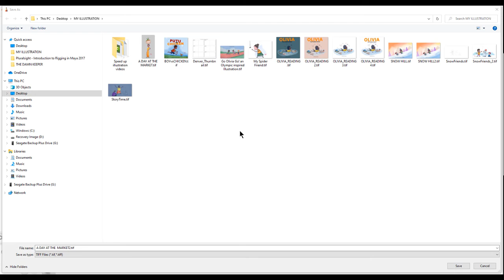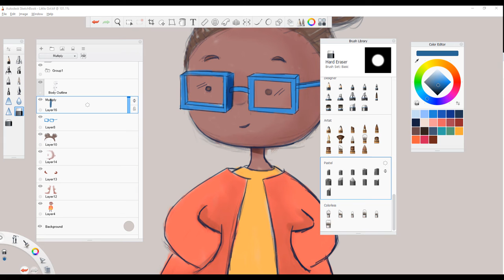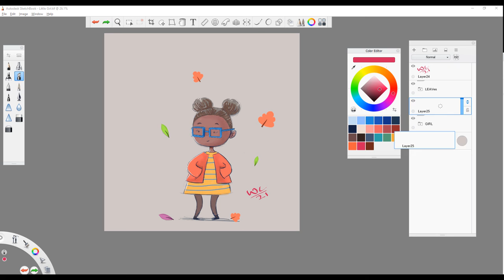Autumn Girl illustration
Autumn Girl process video

I illustrate this scene while thinking of my daughter Olivia.
I really love using the drawing app Sketchbook and I really wish for it to become more popular again as it's very easy to use!